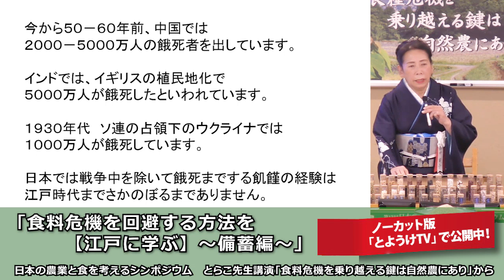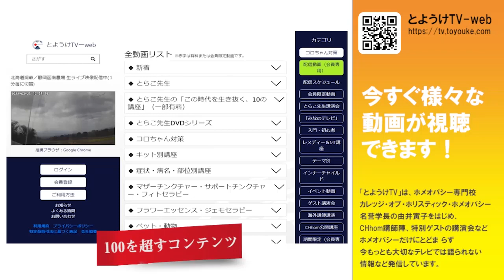食料危機を回避する方法を【江戸に学ぶ】～備蓄編～ 第13回 日本の農業と食を考えるシンポジウム」より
ノーカット版は「とようけテレビ」からご視聴できます。

■第13回 日本の農業と食を考えるシンポジウム午前
■第13回 日本の農業と食を考えるシンポジウム午後（とら子先生講演はここ）
※会員限定動画です。無料で会員登録できます。

食料危機を乗り越える鍵は自然農にあり
2021年12月11日（土）「第13回 日本の農業と食を考えるシンポジウム」
基調講演「食料危機を乗り越える鍵は自然農にあり」
由井 寅子大会長（農業法人 日本豊受自然農 代表）

「食料危機（飢餓）」には２つあるとして、１つは
穀類や豆類芋類という主食となるものが安定供給されないことで起こる「量的な食糧危機（飢饉・ききん）」食糧危機と、もう１つは食べ物は量的に供給されども、安全で栄養ある食べ物がなく不自然な食べものしか食べられないことで起こる「質的な食料危機（栄養失調・食原病）」の２つがあると定義し、双方への解決策を提案しました。

6/18（土）第14回日本の農業と食を考えるシンポジウム開催！